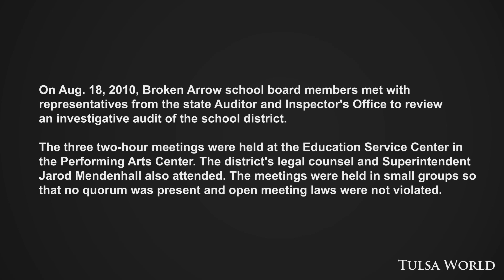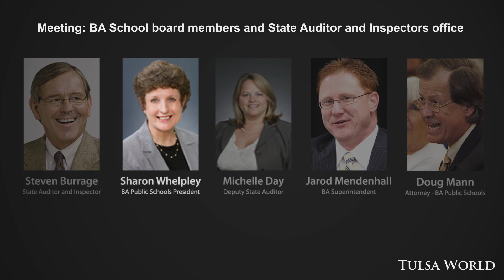On Tape: BA school board members and the state Auditor and Inspectors office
Broken Arrow school board members met with representatives from the state Auditor and Inspector's Office to review an investigative audit of the school district.